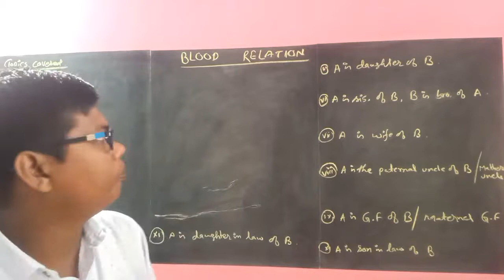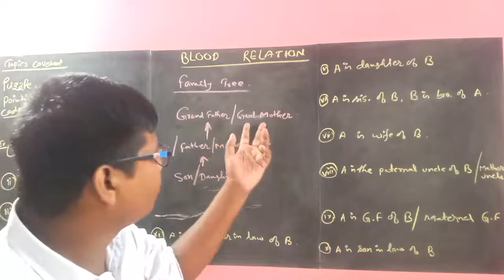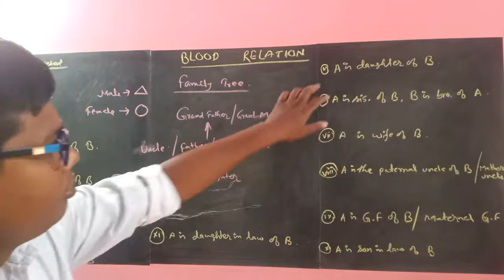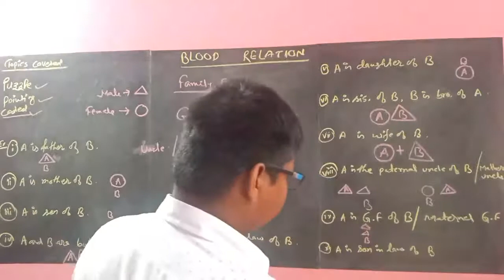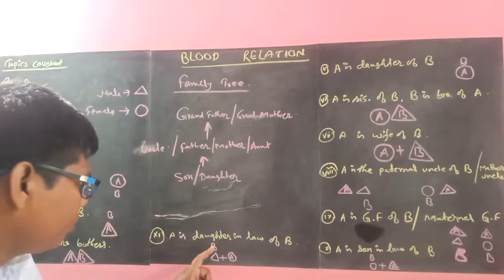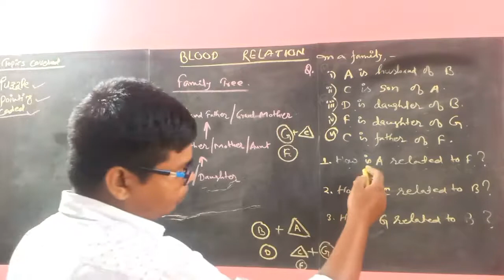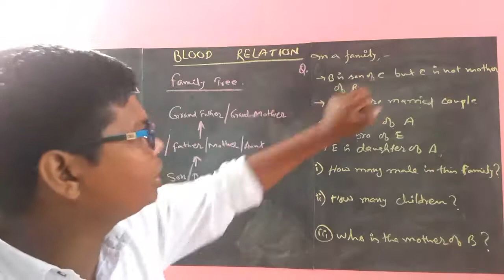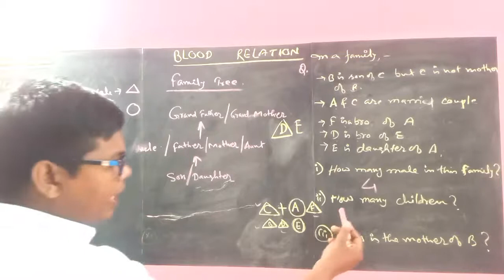L1. Blood Relation [Reasoning]|| SSC / Banking/ IBPS/ Railways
Concept for Blood Relation | Blood Relation Reasoning Tricks | Reasoning Blood Relation | Reasoning Trick/Questions/Classes in Assamese and English | Reasoning tricks | reasoning Classes | reasoning Questions

Hello Aspirates,
In this video, we are going to learn Blood Relation in a finest  way. I will teach you some techniques, which will help you to attempt questions. I have divided this video into two parts, one is Concept and second is Questions with Answers.. So, it would gonna be fun for you to learn Blood Relations in Reasoning.

These are the best reasoning tricks for competitive exams:-

Dice Tricks:
Clock: